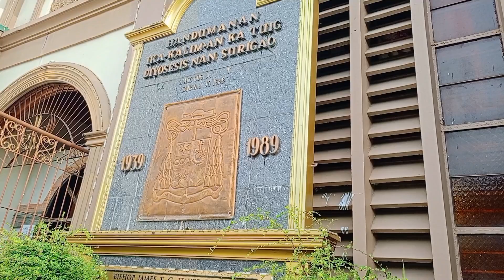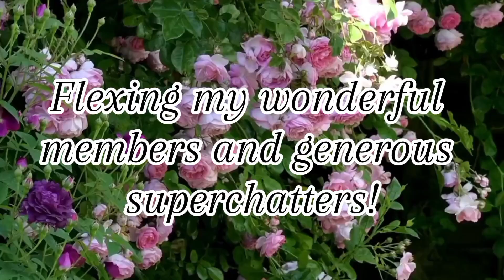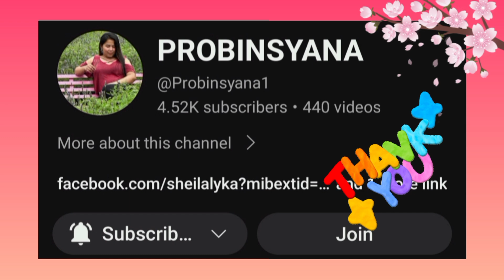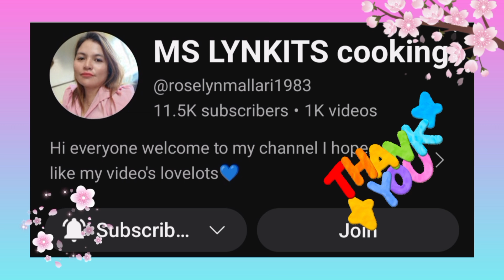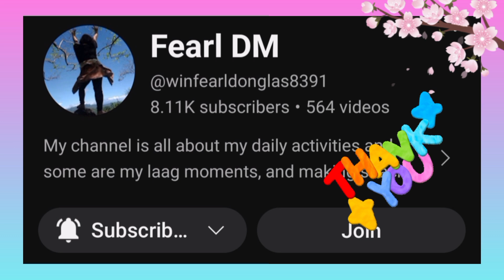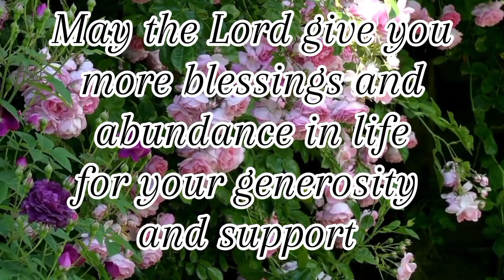Day In a Life: Went to Church/Quality Time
hello beshies, welcome sa ating munting channel. Samahan nyo po kami ngayong araw para magsimba.. Salamat po sa panonood ng aking video sana ay suportahan niyo po ako sa tinatahak kong challenge ngayon mga beshies! Maraming salamt nga pala sa mga nag share ng kanilang mga blessings sa aking munting bahay, sana ay marami pa pong blessings ang dumating sa inyung buhay at ng mayroon pa po kayu ma e share sa iba! God bless you po.
samahan nyo po ako hanggang sa dulo. At sana po huwg niyu e skip and aking mga ads dahil malaking tulong na po iyan sa aking revenue dahil isa po ako sa challenger at kalahok sa revenue challenge ni idol  @sprakataktv9616  Maraming salamat po sa inyung patience for watching my long videos and also for not skipping the ads. God bless us all! To God be All the Glory!